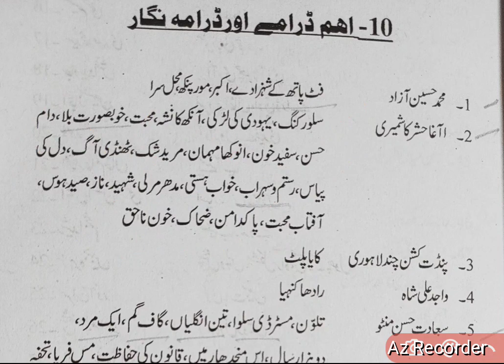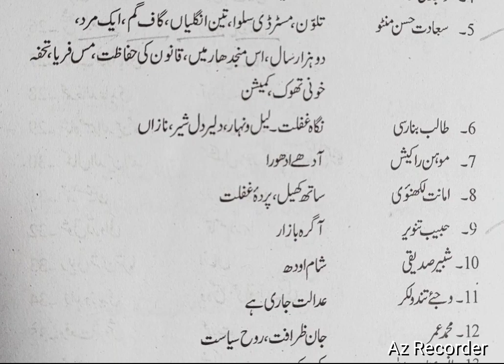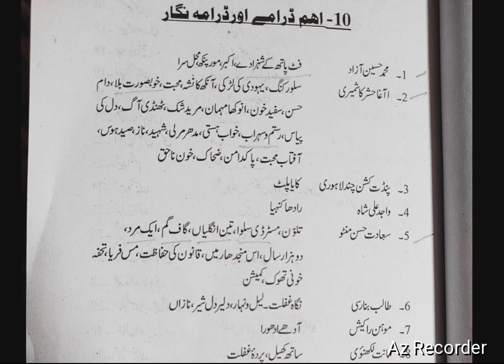WB primary tet 2023/Urdu short/Aham Drama aur Drama nigar @wasimacademy1708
wb primary tet 2023 EVs preparation

wb primary tet 2023 Urdu preparation

wb primary tet 2022 previous year question papers Urdu